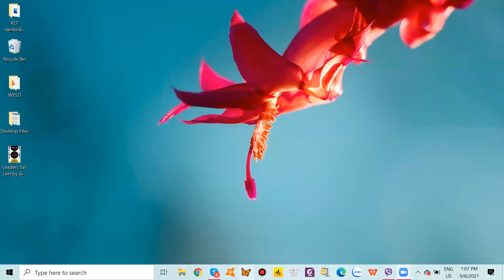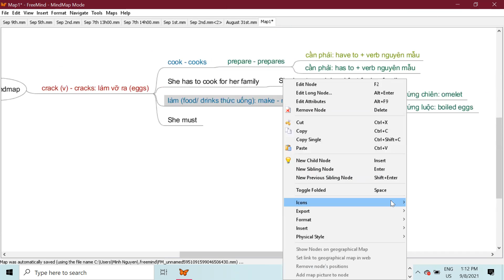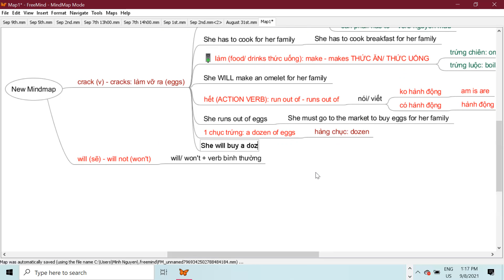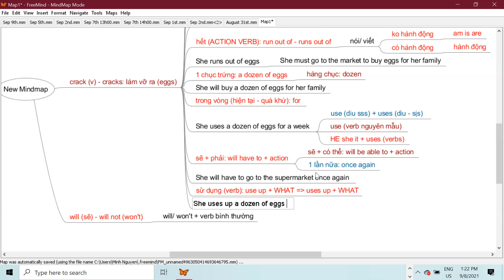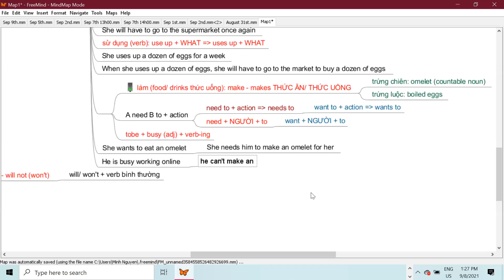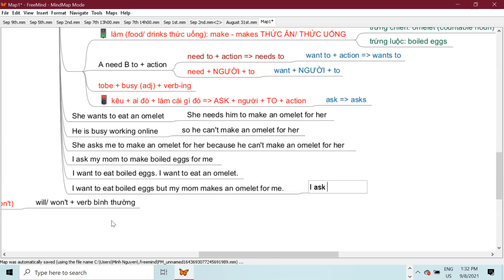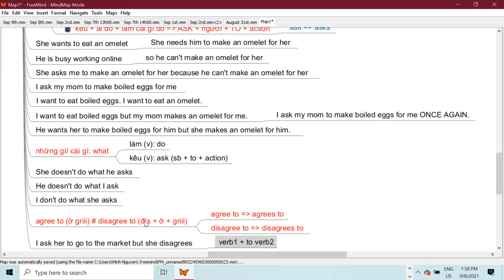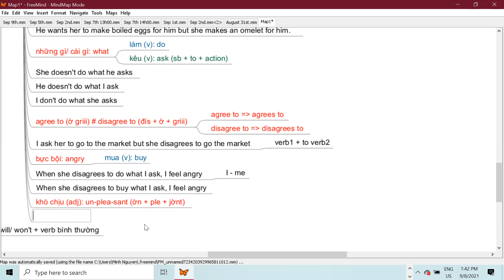ESD: Gr530_September 8th 2021 (1st clip)